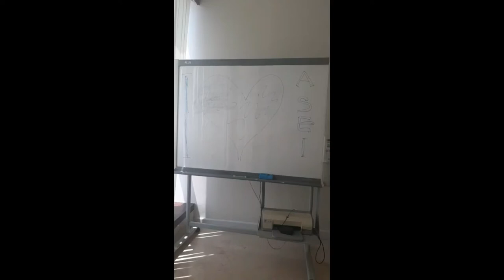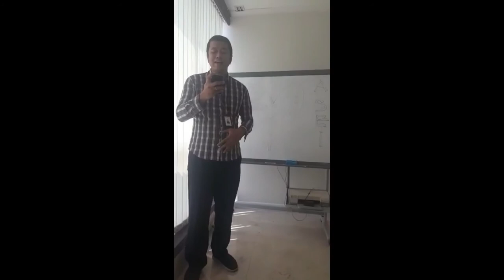Cover 10.000 hours by Harnan Fuad (Karaoke Virtual 6th ASEI Anniversary)